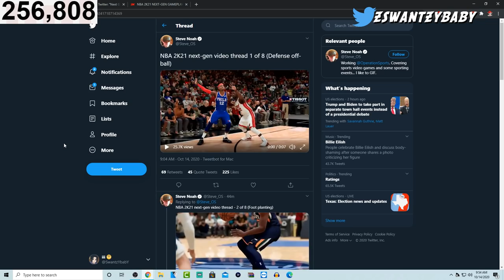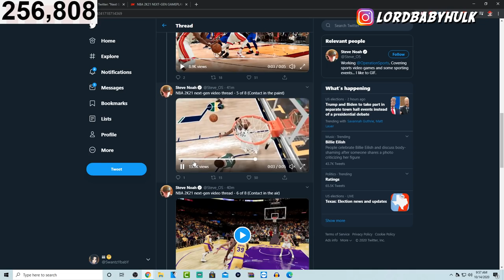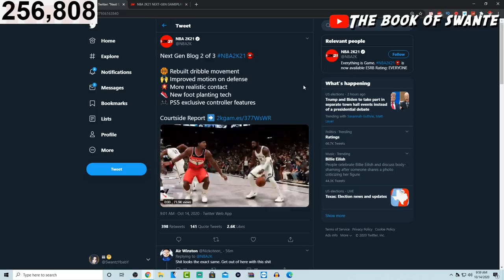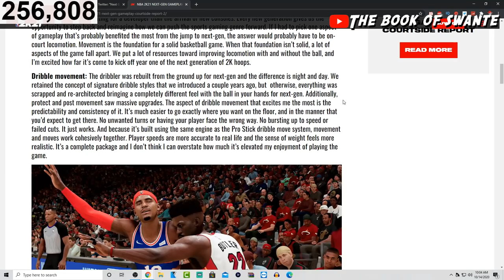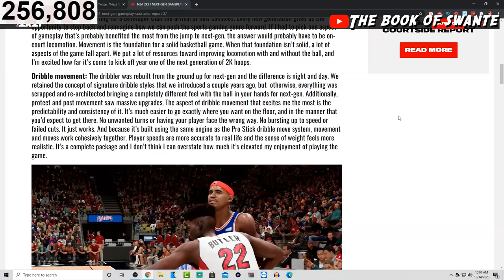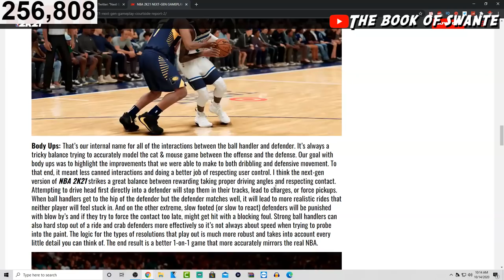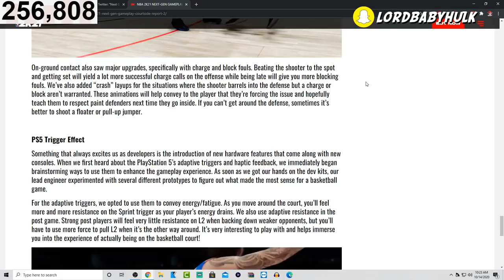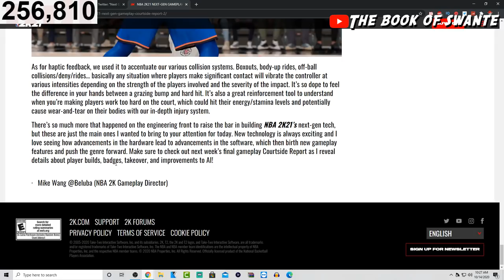NBA 2K21 PS5 / XBOX SERIES X GAMEPLAY LEAKS! PARK & MYCAREER CHANGES! SCREENS NERFED! & MORE